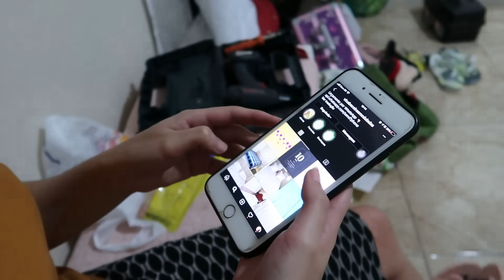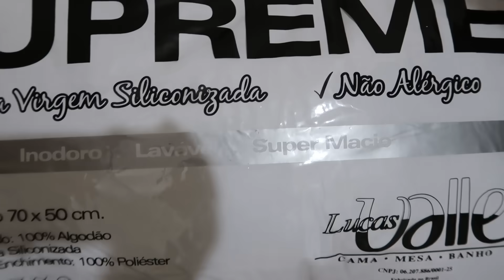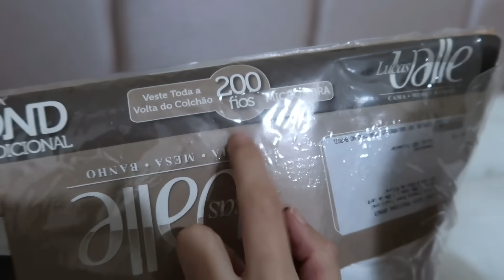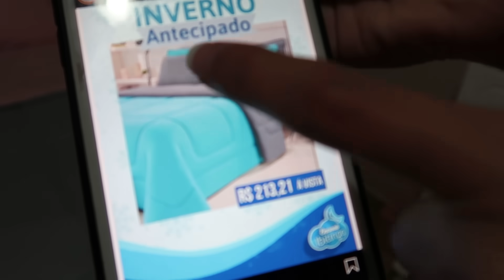INSTALAMOS CABECEIRA MODULADA DOS SONHOS | RODINHAS NA SAPATEIRA | ENXOVAL CHIC +CAMA POSTA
VL CABECEIRAS MODULADAS

CUPOM CASINHADASABRINA

Cupom SABRINA

⚠️RECADO IMPORTANTE
✔Comente
 ✔ Compartilhe

utm_source=filmora_br_influencer&utm_medium=youtube_referral&utm_campaign=CasinhadaSabrina201902
SOFTBOX | Soufoto